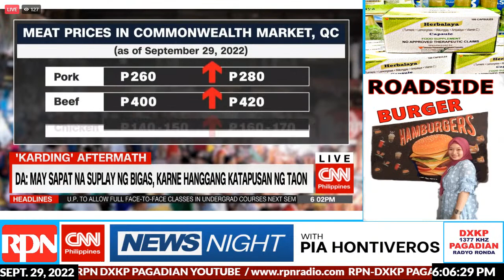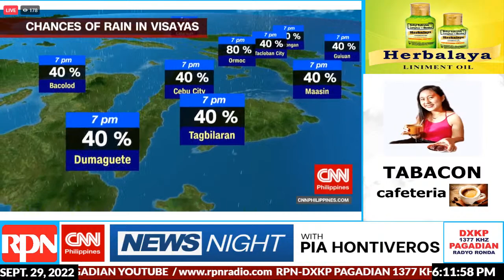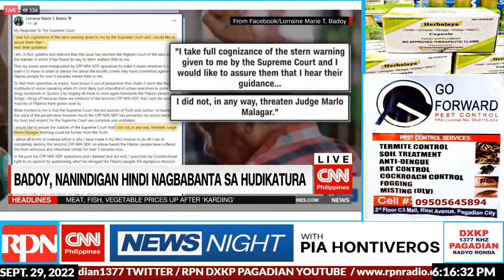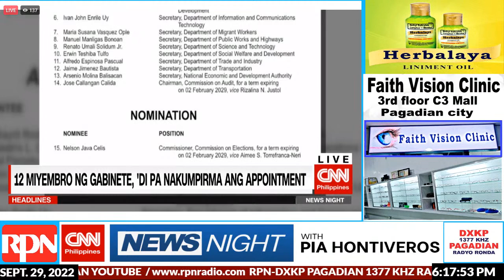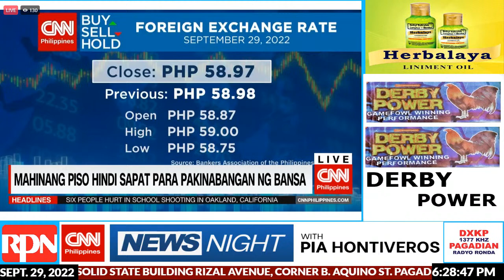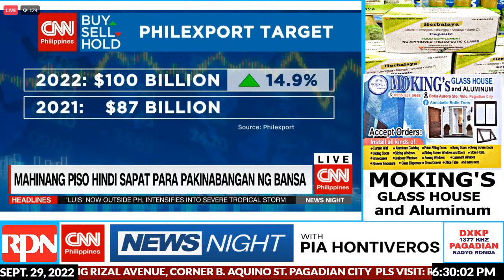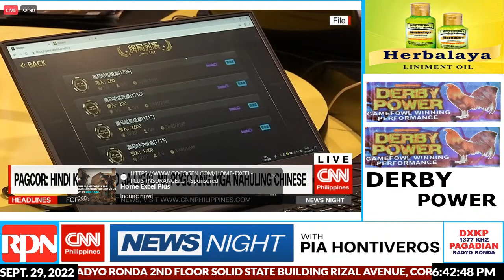CNN Phils Hour on RPN / Sept. 29, 2022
Find us Online: Facebook: /RPNPagadian1377 Twitter: @RPNPagadian1377 YouTube: RPN DXKP Pagadian